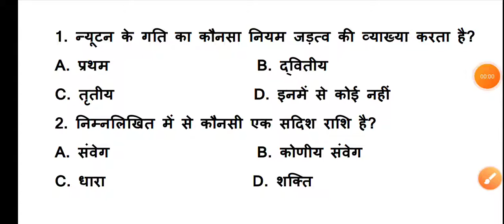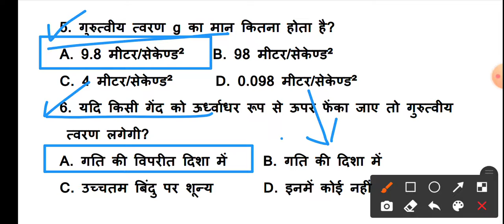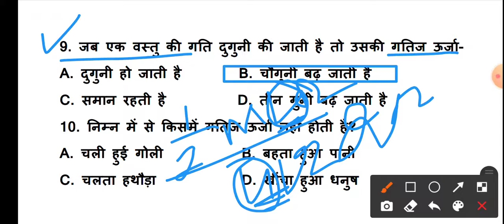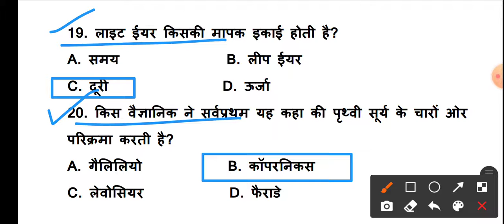General Science (Physics) for Rrc Group D || Rrc Group D Exam 2021 || Hindi Gk Tricks || Javed Ali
Hello friends
                     Welcome to hindi gk tricks is video me hum baat karenge General Science for rrc group d ke baare me jo upcoming exam me aapko kafi helpful hoga.

hindigktricks
Javed ali
Javedali